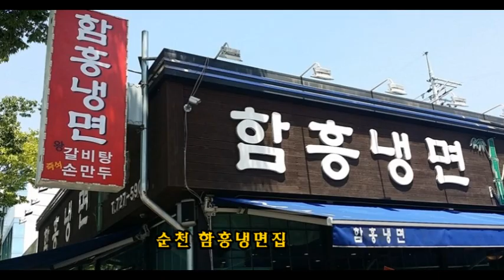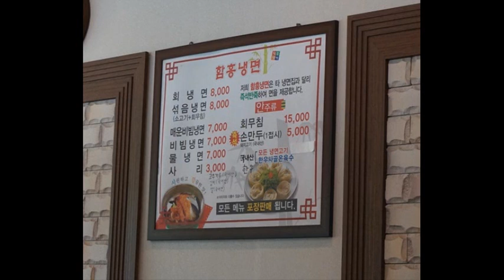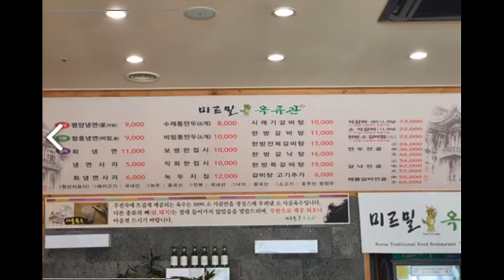최고의 맛집 냉면 총집합 앉아서 눈으로 먹는 냉면 퍼레이드 famous naengmyeon restaurant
한국, 북한, 중국, 러시아 최고의 맛집 냉면을 총집합하여 보여 드립니다
최고급 맛집 냉면 순회하시고 입맛다시기 바랍니다 famous naengmyeon restaurant